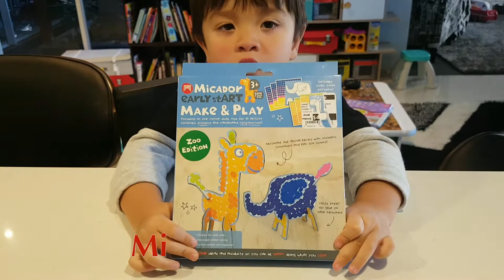Review Micador early st Art Make &Play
Welcome to Crazy busy Nicky official YouTube page where you'll find tons of fun videos. We post videos regularly so come back often and don't forget to check out our video.

 This art sticker develops my son creativity and personal expression. they’re easy to use I hope your little one will like it.